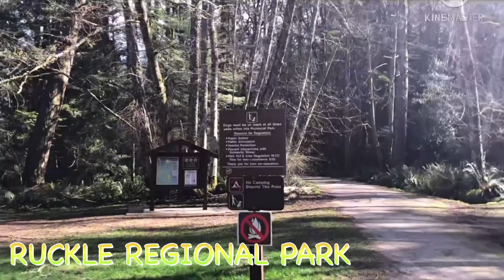RuckleRegionalPark SaltspringIsland GulfIsland BritishColumbia Canada